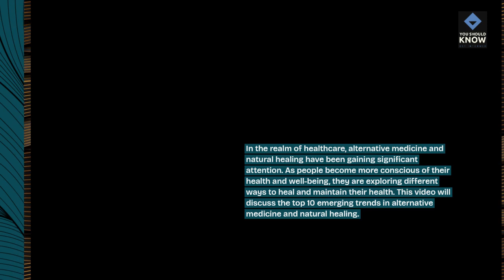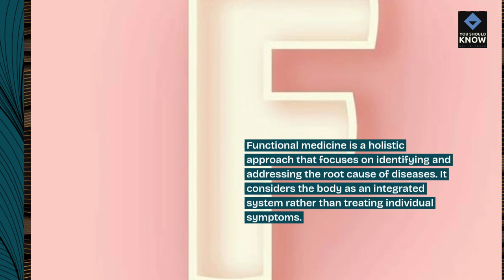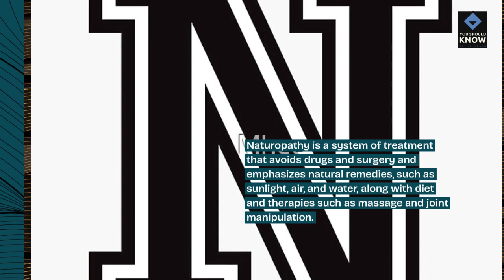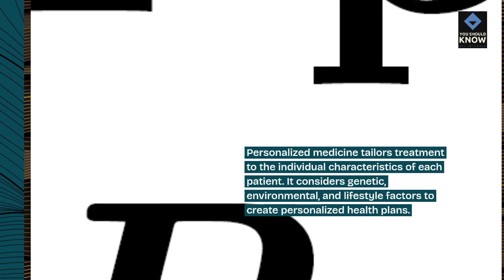Top 10 Emerging Trends in Alternative Medicine and Natural Healing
Explore emerging trends in alternative medicine and natural healing that complement conventional medical approaches. From herbal medicine and aromatherapy to sound therapy and Ayurveda, these trends offer holistic approaches to health and wellness.